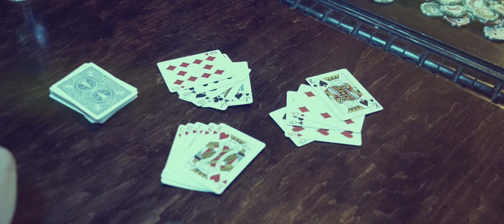El Patron (De La Isla) - Ep. 5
Fifth episode of miniseries. Is Ivan dead? Who has the Arc Reactor? Find out now!

Director, camera and edit:
Kamil Keenan

Actors:
Antoine Lec, Maciek Poziomski, Paweł Stal, Paulina Janicka, Agnieszka Przestrzelska, Jakub Świderski, Pawel Siemko, Agata Kanownik, AO Brahim, Monika Wieczorkowska-Allaoui.

Location:
MSBiS Warszawa, Patryk Le Nart.

Makeup:
Patrycja Szumowska

Arc Reactor model:
Piotr Wiencis

Good job! Till the next one! ;)